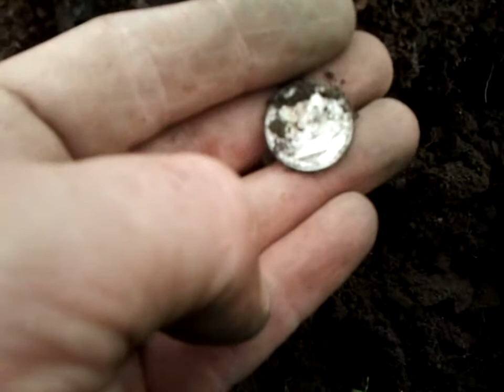Silver x2, an old key and a vette!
A quick hunt at a local park gives up 2 silver dimes and a really cool old key.